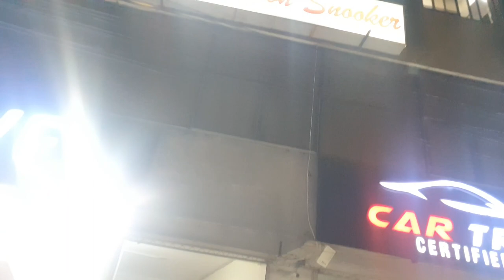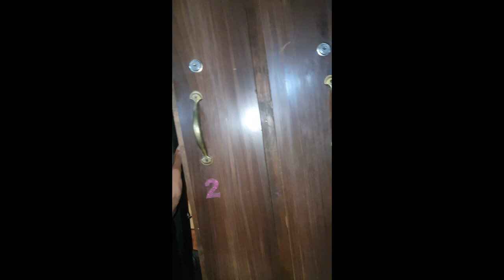Aaj snooker mein enjoy kiya doston ke sath 😊🤪😜@Shezzikites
Aaj snooker mein enjoy kiya doston ke sath 😊🤪😜
your queries _-_
how to make kites sticks
how to make a kite farma
how to catch a kite
Hope u like my vlogs full support me💕